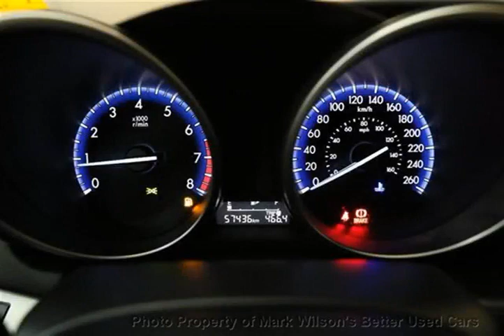Mark Wilsons Better Used Cars - 2013 Mazda Mazda3 GS SKYACTIV! 6-SPEED! HEATED SEATS! ALLO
Mark Wilsons Better Used Cars - 2013 Mazda MAZDA3 GS SKYACTIV! 6-SPEED! HEATED SEATS! ALLO D1715982